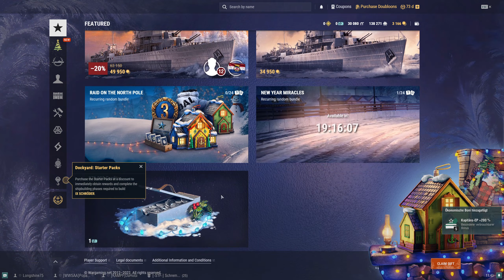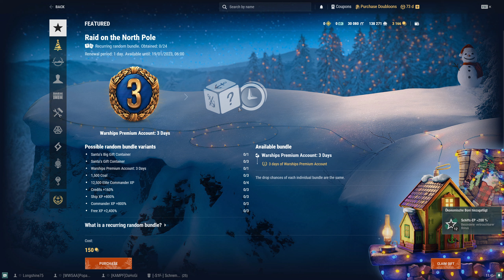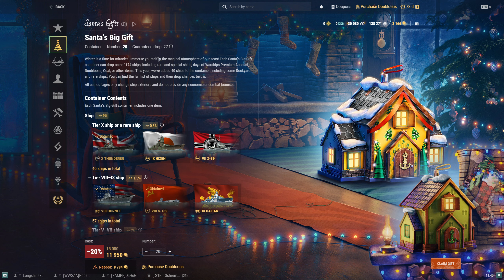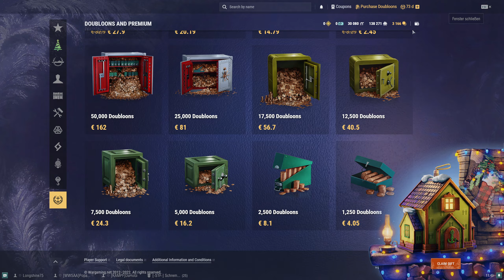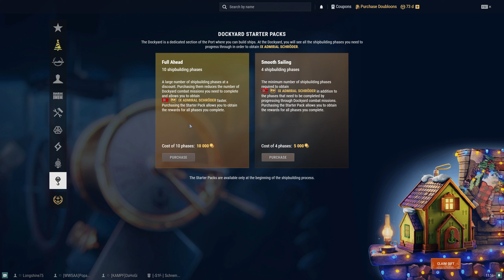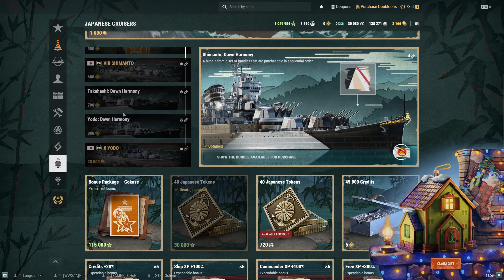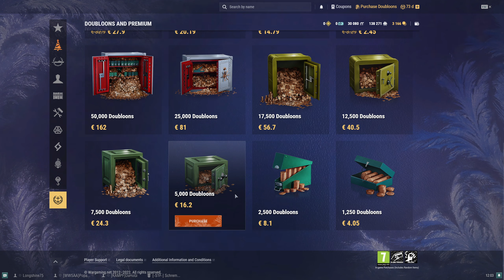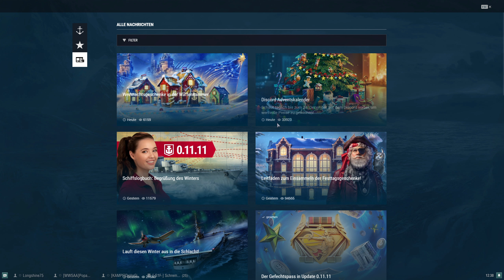Lohnen sich die Weihnachtsgeschenke? Update 0.11.11! | World of Warships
Moin, heute geht es um das neue Update im Spiel! Ich zeig euch ob sich die Container lohnen und was es sonst so neues gibt!

00:00 - 00:54 Intro
00:54 - 10:03 Weihnachtsgeschenke
10:03 - 15:30 Werft
15:30 - 22:28 Gefechtspass aka Battelpass
22:28 - 33:00 Gameplay Clausewitz
33:00 - 33:47 Outro